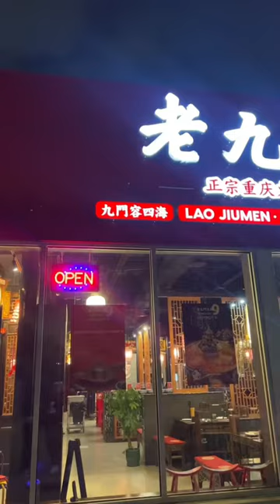All you can eat hotpot in Chicago